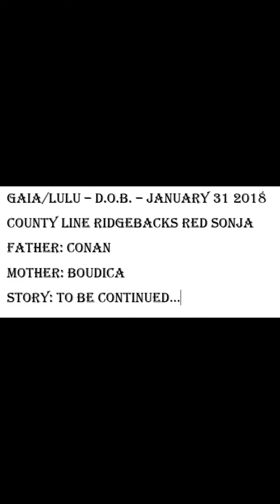Lulu the Beautiful Ridgeback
Lulu turns 1 year old on January 31 2019.  She is a gorgeous red wheaten Ridgeback from County Line Ridgebacks.  Her AKC name is Red Sonja.  Her father is Conan and her mother is Boudica.  We have had Lulu since she's 8 weeks old.  She has brought so much joy to our family.  Here is a look back on Lulu's first year with us.